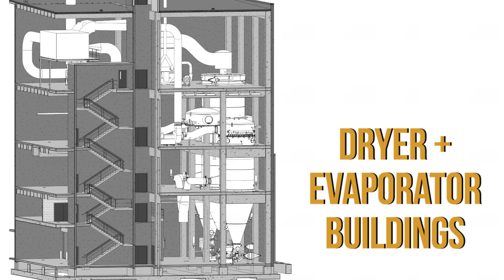Food + Industrial Markets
ISG is focused on supporting the production, packaging, and manufacturing of foods and goods of all kinds. These planning, design, and construction services can boost efficiency and operations in any facility.

Ideas and designs that come to fruition and yield operational results, fast.

Efficient and flexible production floors with safety in mind.

Engaged workforce who plant their roots for the long haul.

Positive community image, relationships, and economic development support.

Intentional safety and, air quality and ventilation solutions.

Minimal downtime, maximum productivity, growth, and brand recognition.